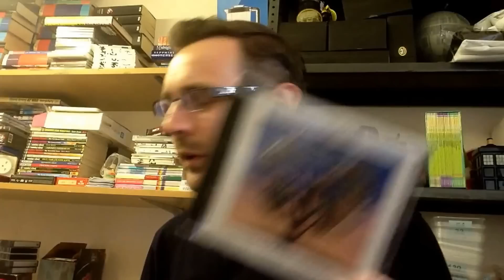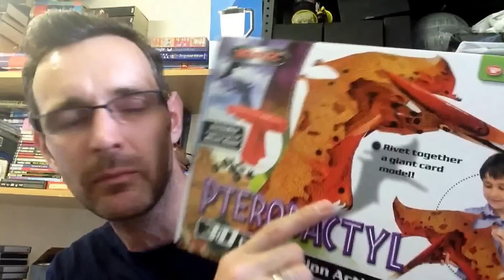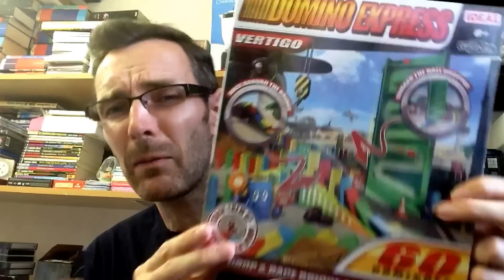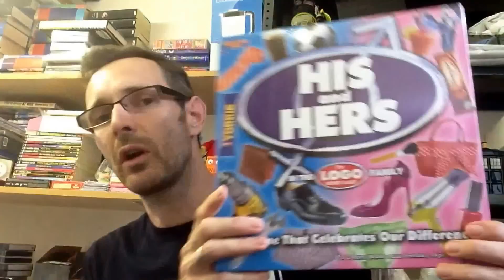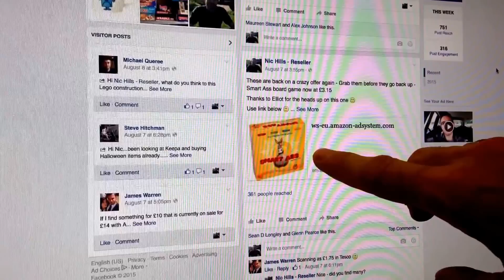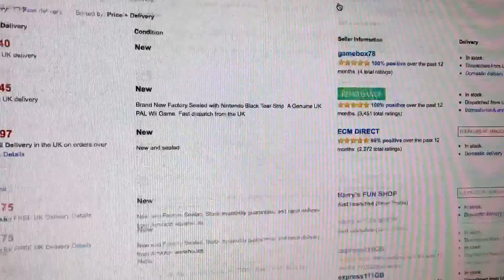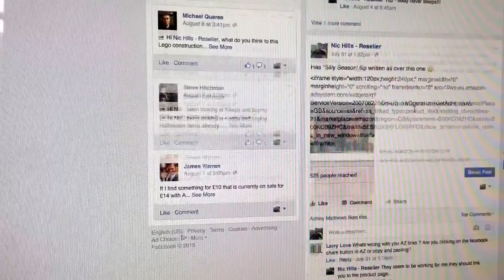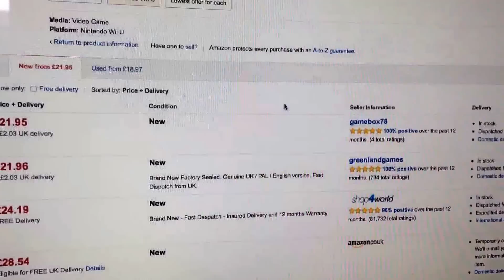Finding Amazon deals to resell - How to make money on eBay & Amazon